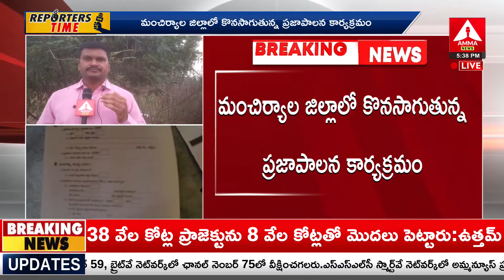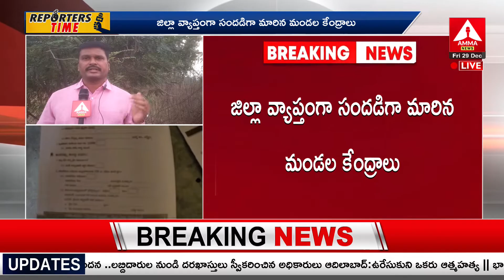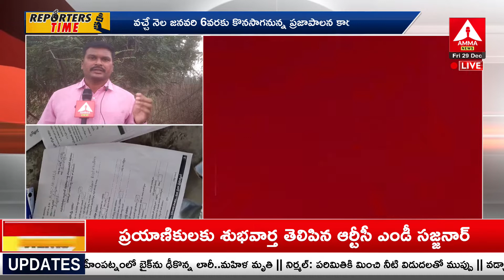Mancherial News : ప్రజాపాలన సందడే సందడి..! | Prajapalana | Amma News